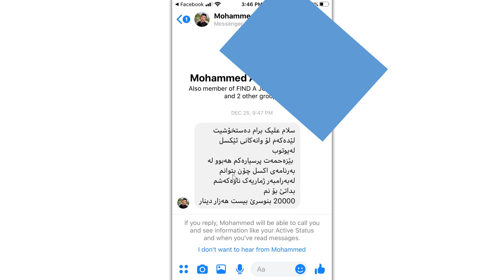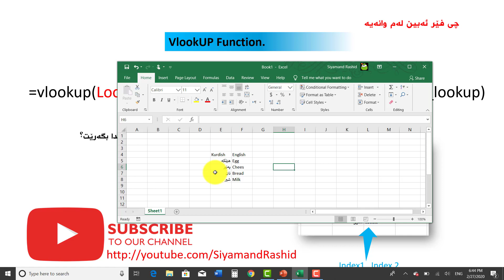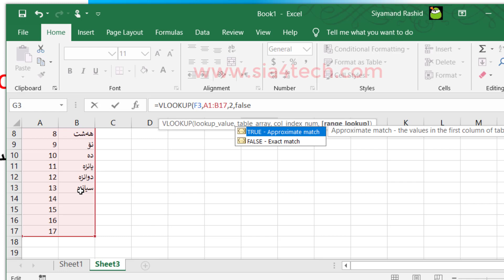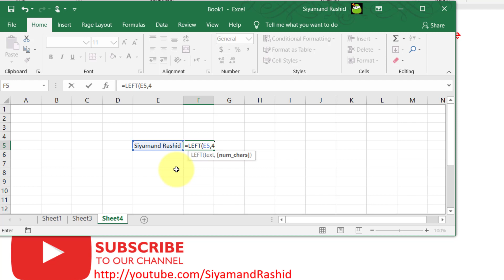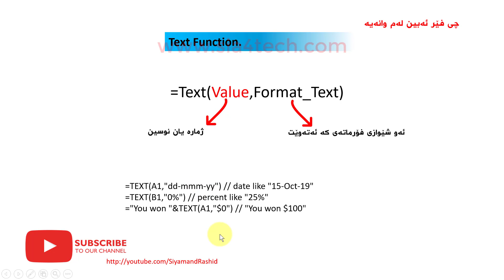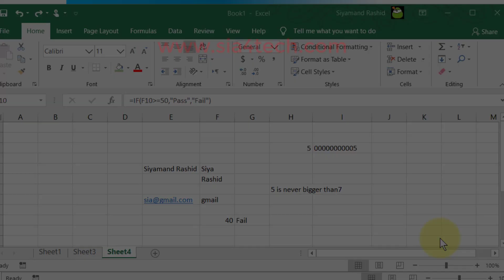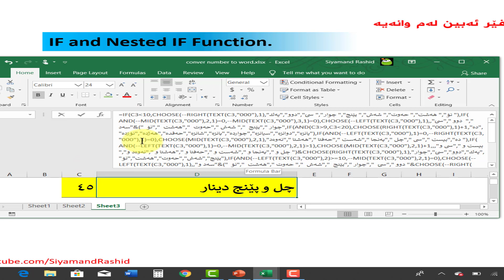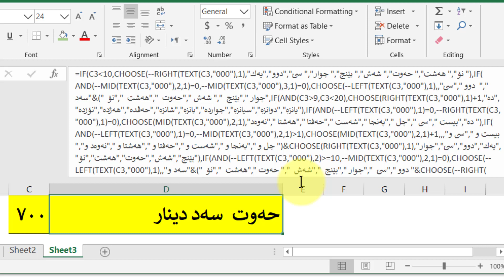گۆرينى ژمارە بۆ نوسين لەبەرنامەى ئێكسڵ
بۆ داونلۆدكرنى كۆدى تەواوى گۆرينى ژمارە بۆ نوسين لەم لينكە داونلۆدى بكەن
بۆ بەشداری کردن لە چەناڵەکەمان بۆ ئەوەی بە ئاگا بیت لە هەمو ڤیدیۆیەکی تازە کلیکی ئەم لینکە بکە و سەبسکرایب